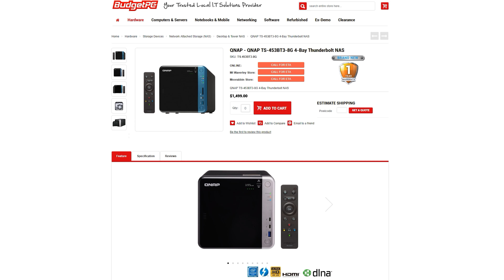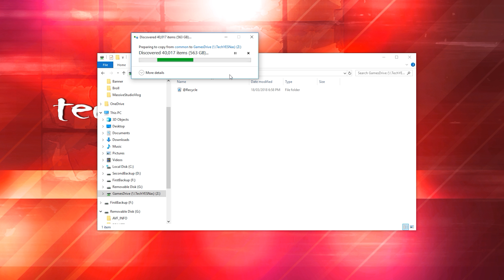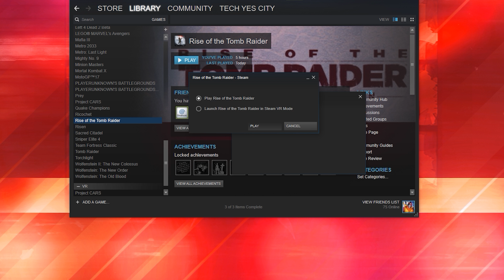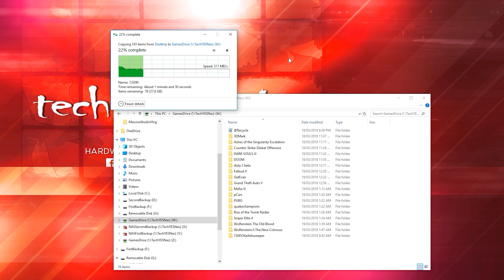The New Tech YES NAS - QNAP TS-453BT3 Ft. Everything Under The Sky!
QNAP heard my cries last year at Computex when I told them what I wanted from a NAS and told me they had something special to help us out with, and this was it, the TS-453BT3, with 10GBps included, and thunderbolt 3, as well having support for up to 6 different drives.  Overall very solid unit, though there are some little quirks to it, namedly the price.